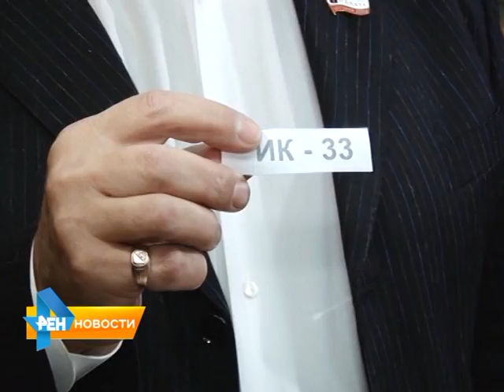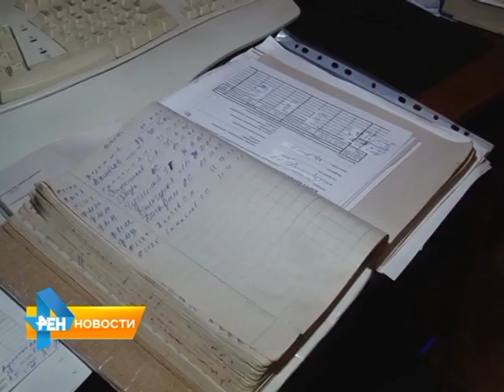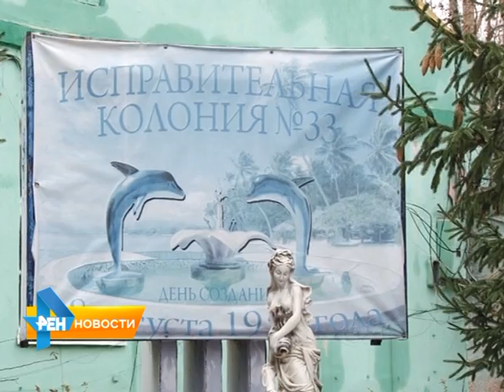Саратовские общественники и юристы пошли по тюрьмам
Они задались целью побывать в казармах и коридорах исправительной колонии и сняли пробу в столовой для
заключенных. Об условиях жизни за колючей проволокой - в репортаже Юлии Шишкиной от 12 ноября 2015 года.